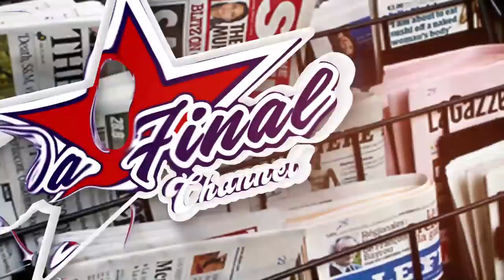AMAZIGA KU NTAANA YA ISMA BA BLOGGER BOGEDDE KU DUWA YA JAJJA ICHULI. DR. KUL ALAZE AKRAM LOVE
TRENDING STORIES